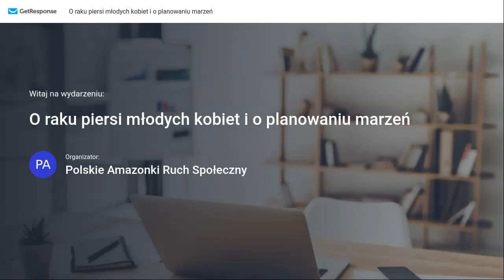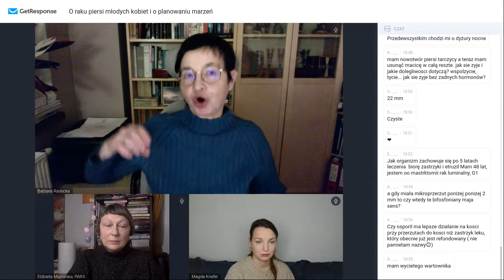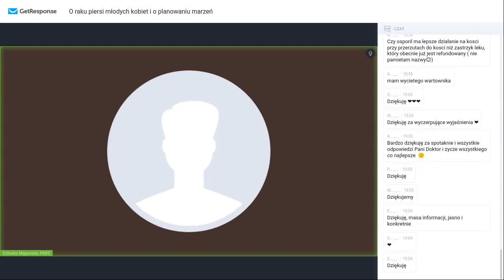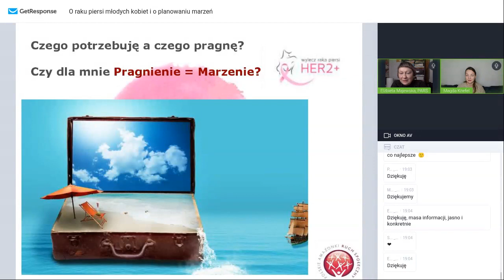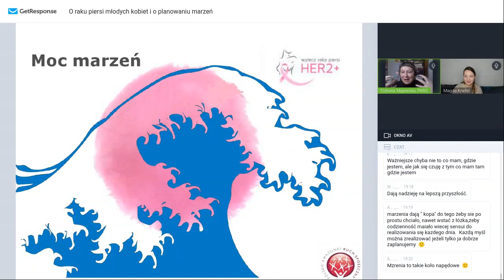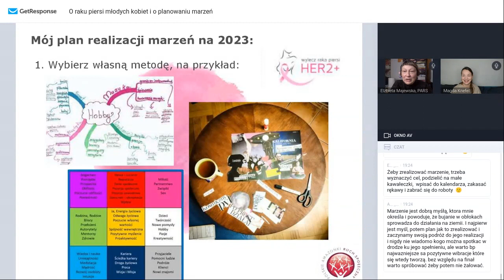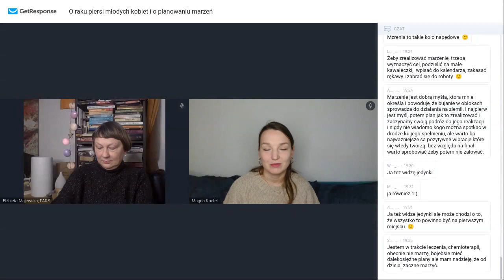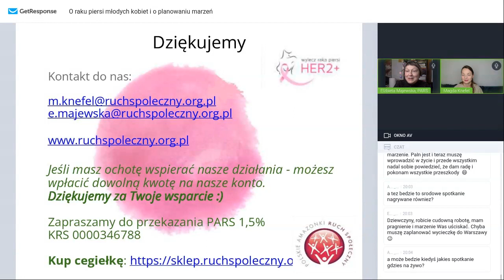Wylecz raka piersi Her 2+: Rak piersi u młodych kobiet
Kampania „Wylecz raka piersi HER2+” powstała z myślą o kobietach, które właśnie dowiedziały się, że chorują na ten podtyp nowotworu. Jej celem jest edukacja oraz wsparcie chorych i ich bliskich już od momentu diagnozy. W ramach kampanii Stowarzyszenie Polskie Amazonki Ruch Społeczny zaprasza na webinar składajacy się z dwóch częsci:

1 część - Rak piersi u młodych kobiet oraz sesja pytań i odpowiedzi dla pacjentek. Naszym gościem była dr hab. Barbara Radecka, onkolog kliniczny i ordynator Oddziału Onkologii Klinicznej z Odcinkiem Dziennym Opolskiego Centrum Onkologii w Opolu. Rozmawiamy o pytaniach, które często zadają młode kobiety, które zachorowały na raka piersi – o tym co trzeba wiedzieć w kontekście zachowania płodności, ciąży, czym jest wcześniejsza menopauza, na co przygotować się w związku z leczeniem.

2 część - Zaplanuj marzenia w 2023 roku - Elżbieta Majewska i Magda Knefel, Polskie Amazonki Ruch Społeczny. Porozmawiamy o tym jak ważne jest wyznaczanie celów, które dodają nam energii oraz o sile marzeń, zaplanujemy wspólnie to czego życzymy sobie w 2023 roku.

Prowadzą:
Elżbieta Majewska - coach kryzysowy
Magda Knefel - nauczycielka redukcji stresu

Serdecznie zapraszamy!